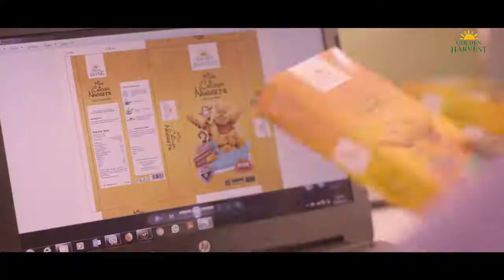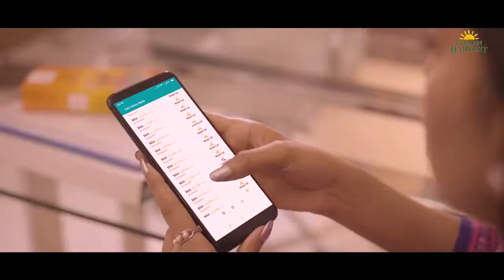Golden Harvest International Mother's Day OVC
Brand: Golden Harvest
Client: Golden Harvest